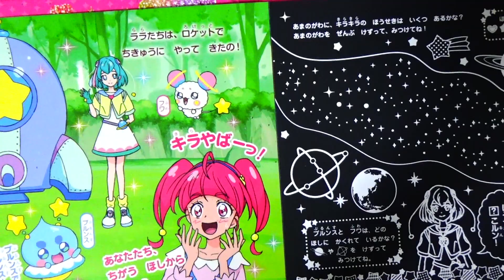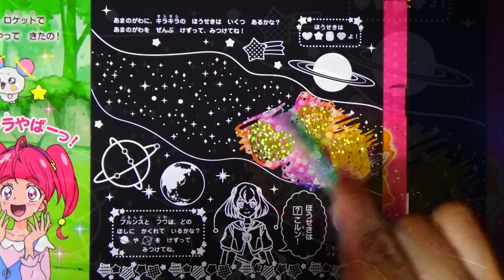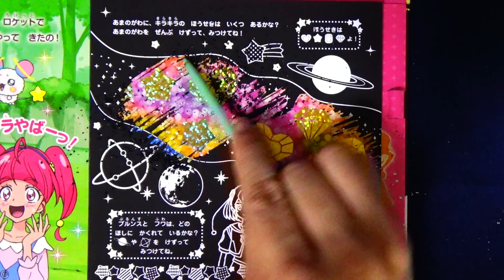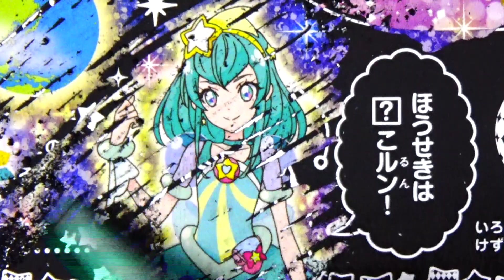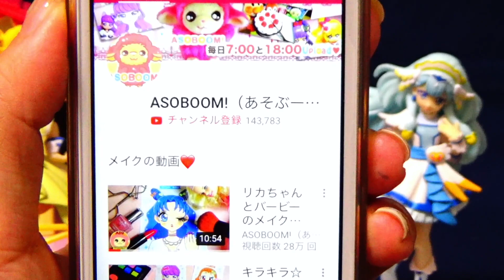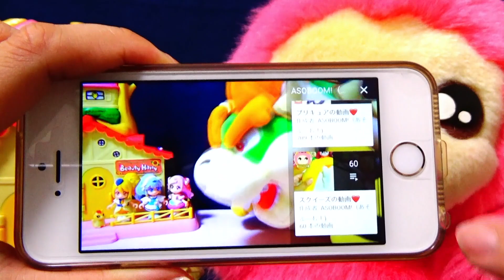天の川にはキラキラがいっぱい！スクラッチあそび絵本でキラやば！スター☆トゥインクルプリキュア